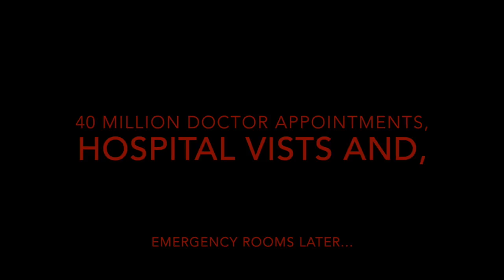Halo5:For Sargent Johnson! (Halo2 br slayer)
Ah Halo2 br's,the one loadout weapon that was feared by all,and still is satisfying to use! Songs used:Superman theme song,Glittering,Chasin' You (LMBZ Remix),and Tank!